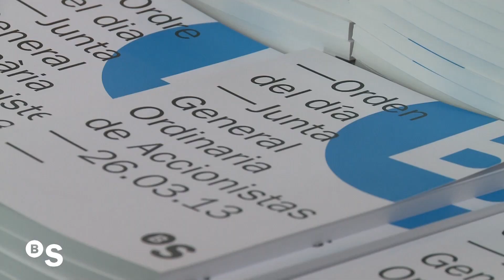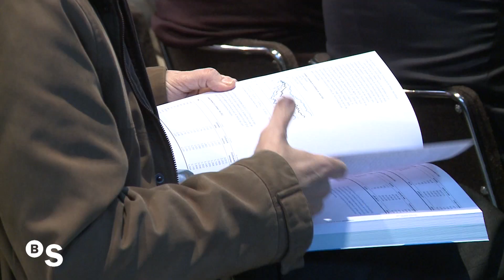Junta d'Accionistes de Banc Sabadell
La Junta General d'Accionistes de Banc Sabadell, reunida el 26 de març de 2013, amb caràcter ordinari a Sabadell amb el 67,06% del capital social, entre accionistes assistents i representats, ha aprovat majoritàriament la gestió i els resultats del 131è exercici social de l'entitat. Més informació a la Sala de Premsa